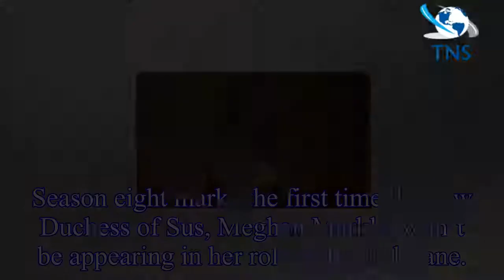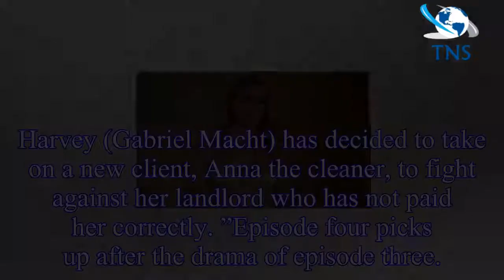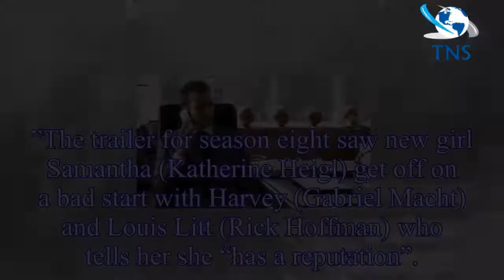Suits season 8, episode 4 promo: What will happen next?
Episodes of Suits season four drop weekly on Netflix after they air in the US
Suits is shown first on the USA Network every Wednesday and is available on Netflix UK every Thursday from 8am.